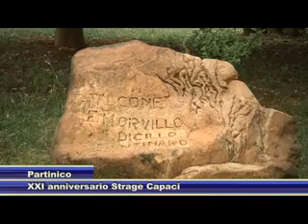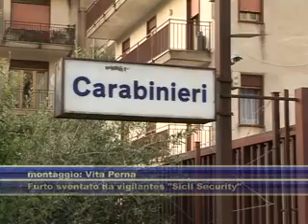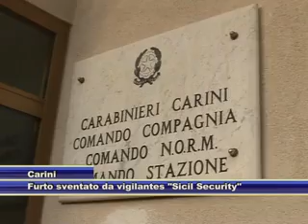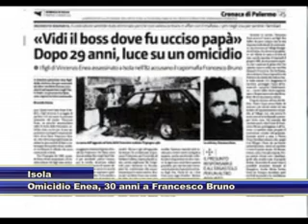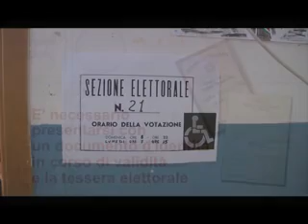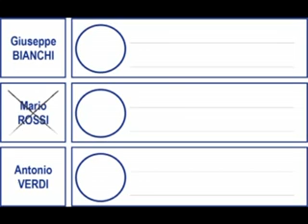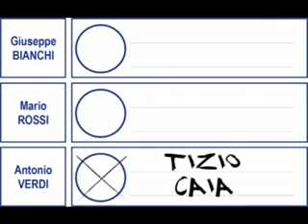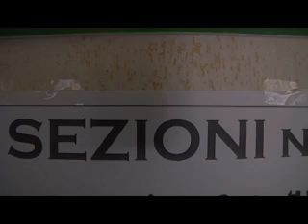TG del 23.05.2013